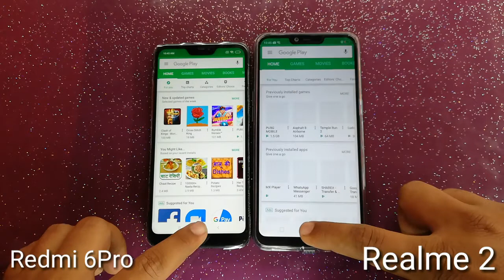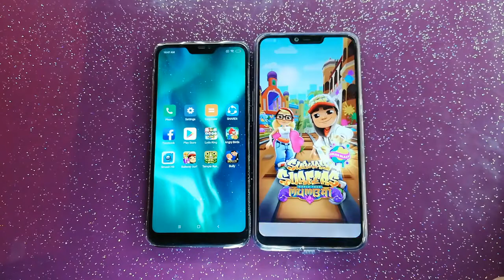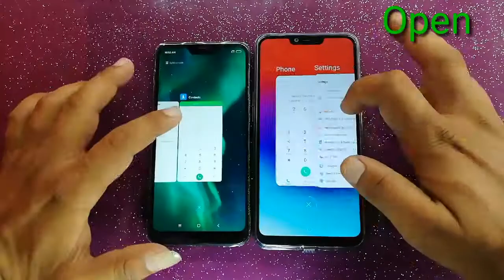Redmi 6 Pro vs Realme 2 Speed Test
In This Video I Have Done A Speed Test Between the Redmi 6 Pro and Realme 2. So if You Want to know which is Fast then Watch the Video till the end.

Redmi 6 Pro Specifications : SD625 Octacore 2.0GHZ CPU, Adreno 506GPU, 3/32GB Storage, 4000mah battery.

Realme 2 Specification: SD425 Octacore 1.8GHz CPU, Adreno 56GPU, 3/32GB Storage, 4230MAH Battery.